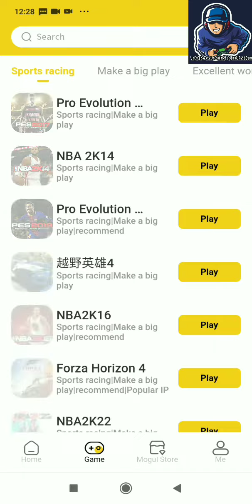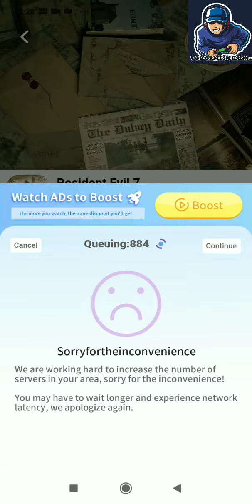ဒီappနဲ့pc game ဆော့လို့ရတယ်